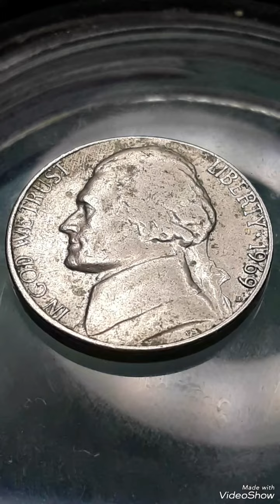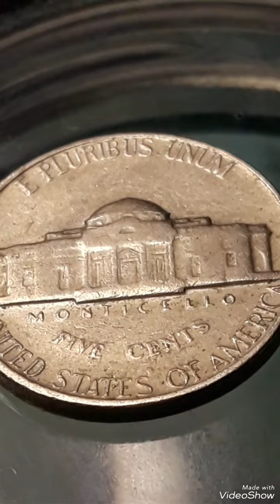$32,000.00 do you have 1969D Jefferson nickel Five Cents Mint Error that Sold For big Money !!